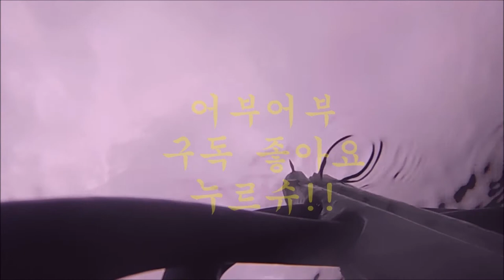"물속에서 살몬을 잡아볼까?" 핑크색 아님!!